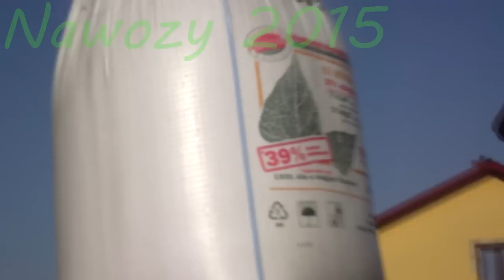Nawozy 2015 z John Deere 5M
Pierwszy film sezonu 2015 !
Zachęcam do komentowania oraz zostawiania łapek w górę.

Ten film bierze udział w Konkursie na Najlepszy Film Rolniczy 2015r.

Jeśli chcesz zobaczyć ciekawe zdjęcia o tematyce rolniczej zapraszam do odwiedzenia naszej strony na Facebooku ;)